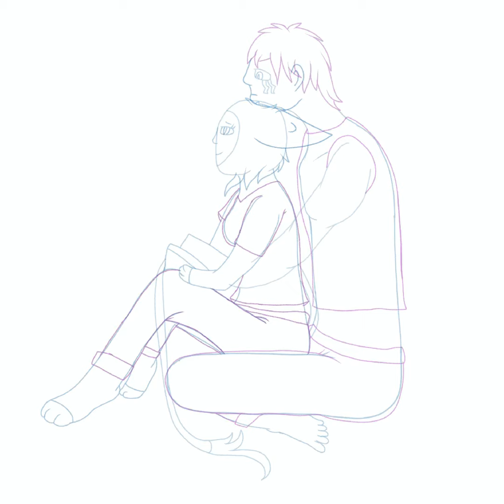Doodle (5) (speedpaint)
Another soft doodle of Cindy and Veldora, both snuggling up while cindy was reading a book while Rimuru was away for political purposes in dwargon with king Gazel. veldora was getting bored when rimuru isn’t around so cindy offered to train in the forest but that they promise that they’ll clean up afterwards before he comes back, so yeah hope ya like it.